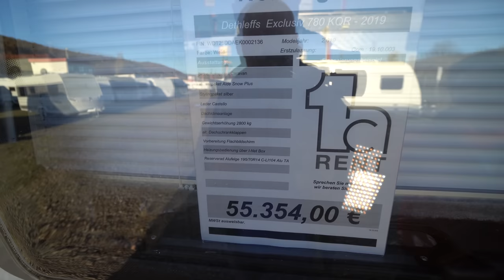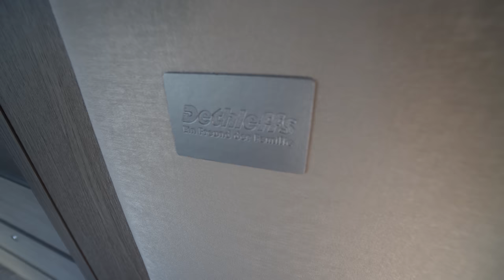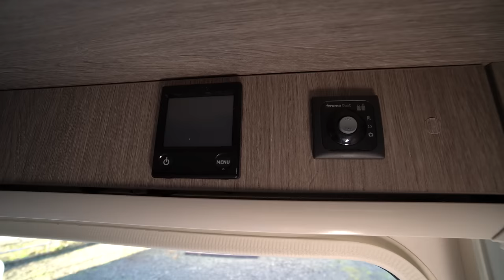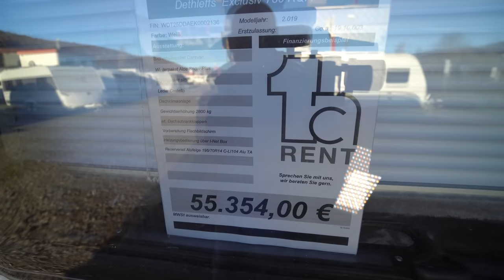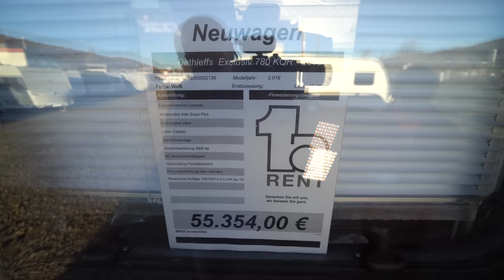Größter Dethleffs Wohnwagen der Welt: Professional Exklusiv Snow mit Stockbetten und Mittelbett.